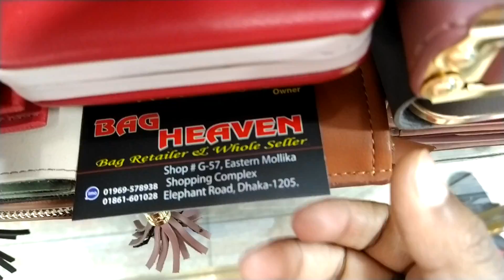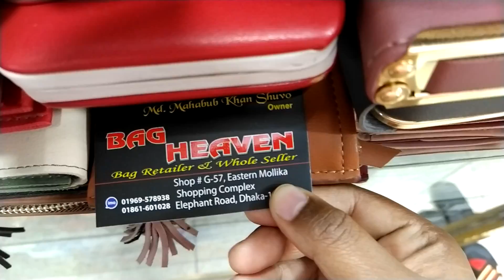২০২০ আপডেট ডিজাইনে পার্টি পার্স কিনুন বিয়ের জন্য!2020 Update design party clutch buy bd.